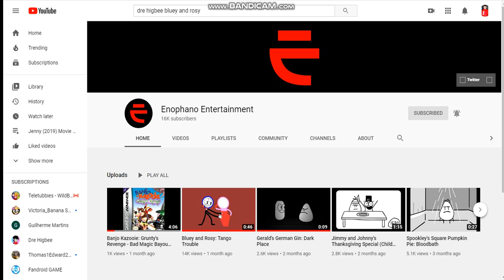Shoutout to Enophano Entertainment